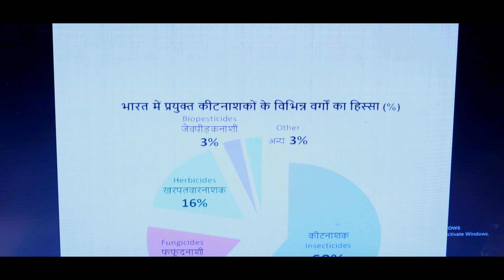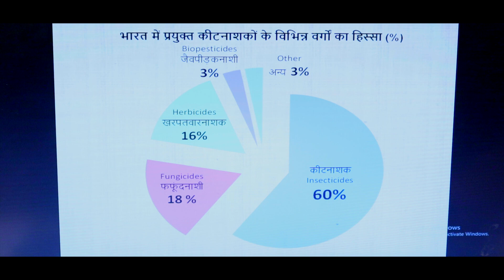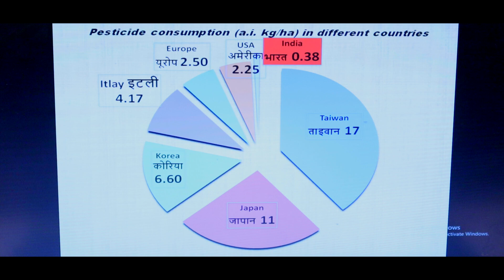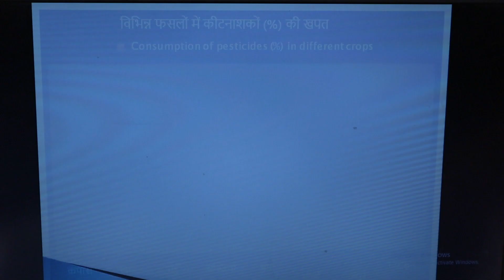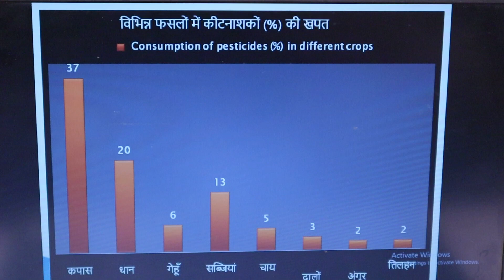भारत में कीटनाशक दवाइयों की खपत कितनी है# Much Pesticide Consumption In India in Hindi#SANJAY THAKUR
इस  विडिओ में भारत में Pesticide per  हेक्टर कितना उपयोग किया जाता हे अथवा किन किन फसलों में कितना कितना प्रतिशत  खपत होता आदि का उल्लेख किया गया हे ,इस विडिओ में हम दुनिया में कोनसी  रैंक पर हे पेस्टिसाइड कन्सम्प्शन और उपयोग आदि के बारे में जानकारी हे,
और भारत देश में   पेस्टिसाइड व्यापर किस तरह ग्रोथ में और इसका भविष्य कैसा  हे  आदि की जानकारी विस्तृत में दी गई हे,और किस वर्ग में कितना % केमिकल कंसम्पशन होता हे, जैसे की ;- insecticide ,Fungicide Herbicide ,Biopesticide आदि जी जानकारी दी गई एवं भारत सरकार द्वार हालही में कितने कीटनशक पर प्रतिबंद लगाने का प्रस्ताव दिया हे यह भी उल्लेख किया गया हे,जिसके कारन भारत उद्योग की कितना  नुक़सान  हो सकता हे, आने वाले दिनों में एग्रीकल्चर में हमारा  क्या भविष्य भाविष्य हे  इन सवालो का जवाब  है इस विडिओ  में  अलवा अन्य देश जैसे की ताइवान,जापान,अमेरिका,इटली यूरोप आदि देशो का पेस्टिसाइड  का तुलनात्मक तरीके से खपत बताई गई हे प्रति हेक्टर की
JAKHMI FASLO KA HOSPITAL  - SANJAY THAKUR